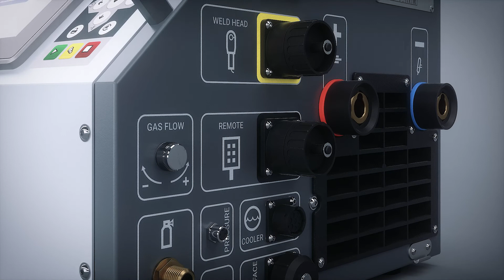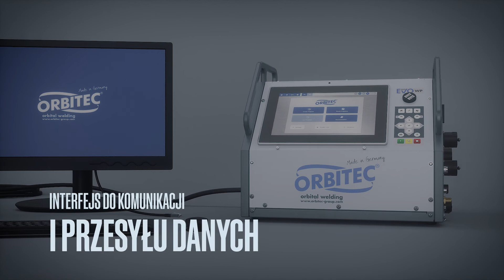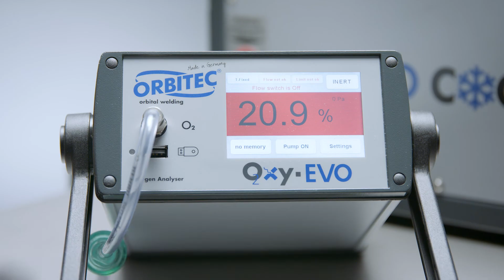Orbitec Film PL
Orbitec istnieje na rynku od 1984 roku, a dzięki swoim innowacjom i rozwojowi wyznacza drogę w technice spawania orbitalnego. Firma Orbitec zajmuje się projektowaniem, produkcją, wynajmem i globalną sprzedażą sprzętu do spawania orbitalnego. Celem firmy jest rozwój innowacyjnych, łatwych w użyciu produktów wysokiej jakości oraz oferowanie ich w rozsądnych cenach.

Sterownik EVO 200 WP
- Kompaktowy i lekki
- Przemysł 4.0
- 200A Automatyczne
- Fankcja turboprzepływu
- Dostępna wersja topowa i bazowa

Chłodnica EVO Cool
- Wydajna i kompaktowa chłodnica
- Zintegrowana ze sterownikiem EVO
- Automatyczna
- Cyfrowa kontrola przepływu

Głowice zamknięte OSK 13 do 170
- 7 głowic chłodzonych gazem lub cieczą
- Średnice 3,17mm do 168,3mm
- System mocowania głowic zamkniętych: Możliwa obsługa do 5-ciu głowic na jednych uchwycie

Głowice otwarte OSW 40 do 275
- Wytrzymałe i poręczne
- Przyciski obsługi w uchwycie
- Chłodzenie gazem lub cieczą
- 5 głowic od 8mm- 273mm
- Opcjonalnie z podawaniem drutu
- Opcjonalnie z kątowym napędem
- Perfekcyjna spoina
- Powtarzalność
- Możliwość dokumentacji

Głowice otwarte z podajnikiem drutu
Głowica do den sitowych

Stół obrotowy TURN 230S
- Dla elementów nie okrągłych
- Wytrzymałe ramię nastawne
- Opcjonalnie z podawaniem drutu i AVC

Miernik tlenu Oxy EVO
- Opcjonalnie z pomiarem ciśnienia
- Przenośny i stacjonarny